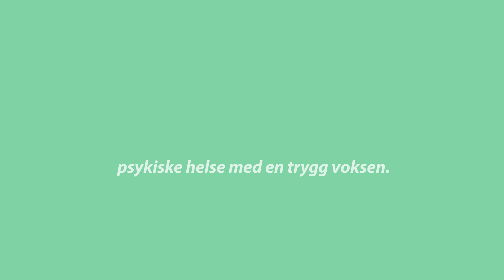SnakkOmPsyken - Hovedfilm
Gjennom denne filmen ønsker Blå Kors å rette oppmerksomheten mot chat-tjenesten

Dette er en 100% anonym chat hvor barn og voksne kan dele alt om sin egen psykisk helse med en trygg voksen. Vi ønsker at flere skal prate om psyken - både ved middagsbordet, på skolen og med venner og familie. Dersom du synes det er vanskelig å dele med noen av dine nærmeste, er du hos oss helt anonym og trygg.

Vi oppfordrer også foreldre om å bli kjent med tjenesten. Dersom du med barn synes psykisk helse er vanskelig å prate om, kan vi hjelpe. Det er masse informasjon på våre nettsiden.

Ta vare på hverandre.